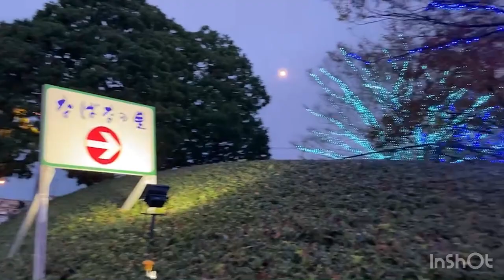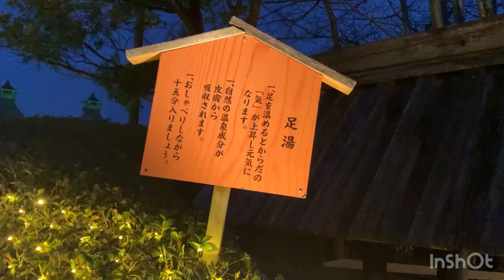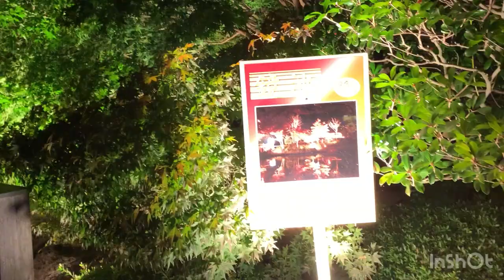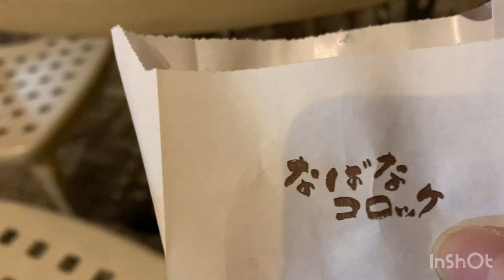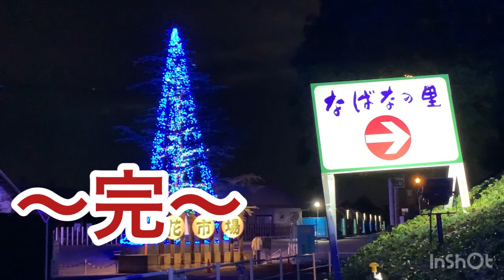なばなの里イルミネーション॑✨[義足初心者🔰]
なばなの里行ってきました😀
今年は11月16日に行ってきました😀
まだ寒くなる前で良かったです😀
今年ノテーマは「雲海」